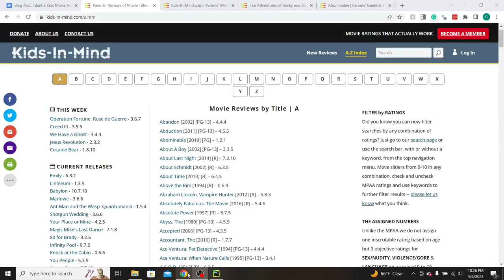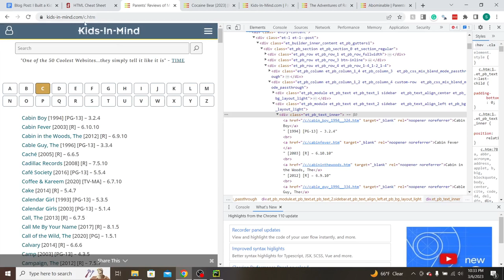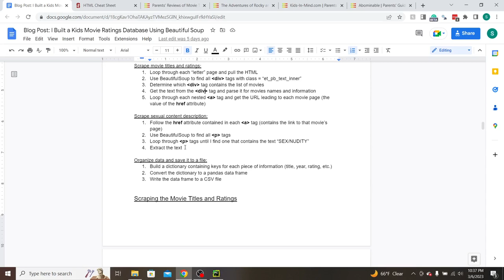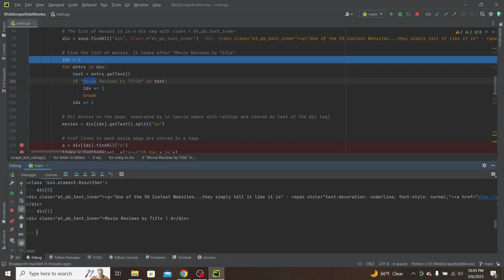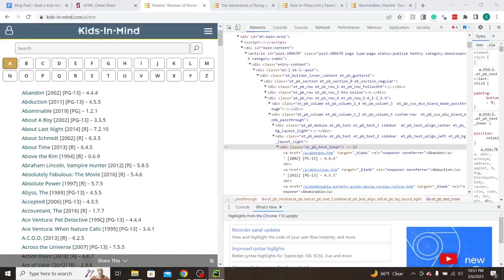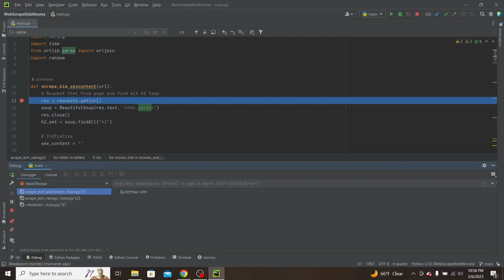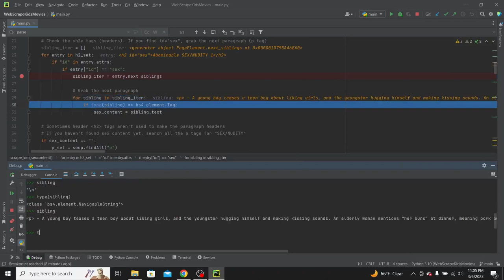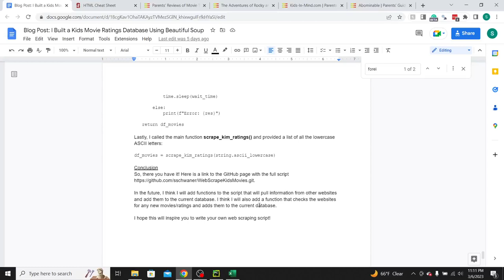I Built a Kids’ Movie Ratings Database Using Beautiful Soup